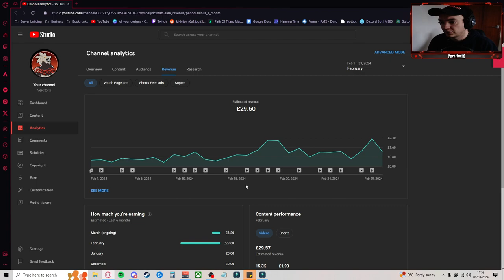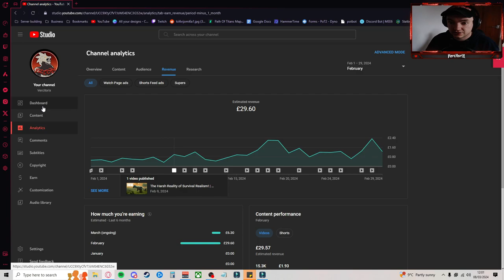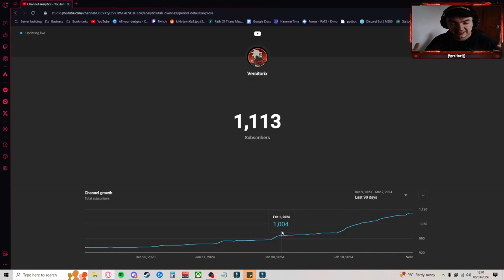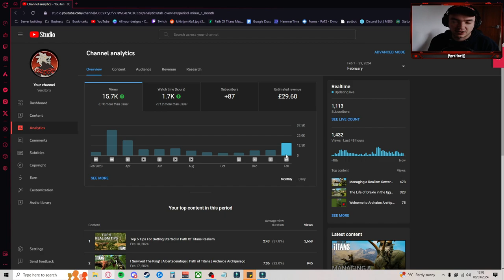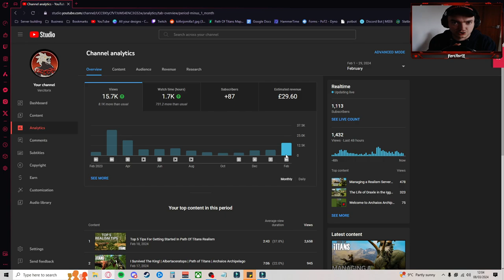How Much Money Does A Small 1000 Subscriber Youtuber Actually Make in 2024?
Today we do something a little different, I show how much money a small 1000 subscriber youtuber actually makes in 2024.